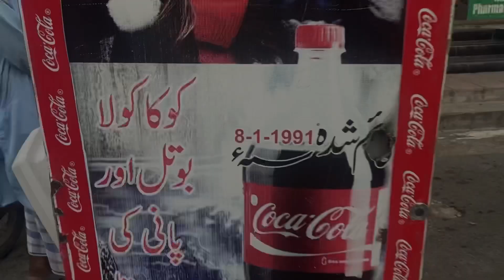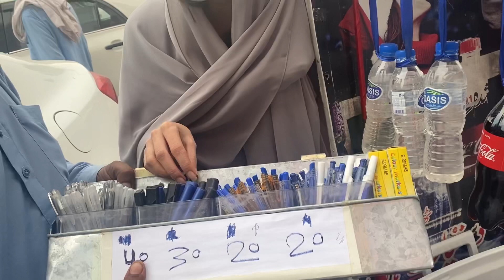Rabi Pirzada Foundation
‫یہ بابا جی ایک امید ہیں ان کیلیے جو سمجھتے ہیں زندگی مشکل ہے، اور ہر وقت اللہ سے شکائیت کرتے ہیں، اب یہ بابا جی رابی پیرذادہ فائونڈیشن کا حصہ ہیں انشا اللہ ‬